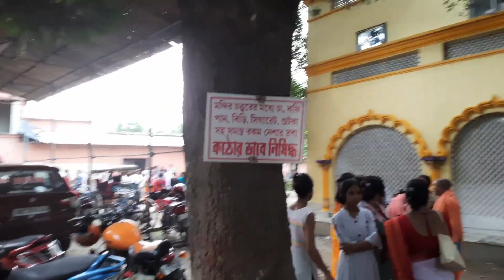Habibpur Rath yatra 2023|| Habibpur iskcon mandir